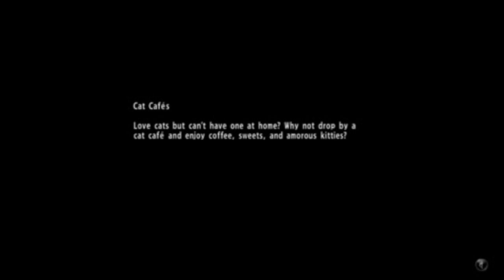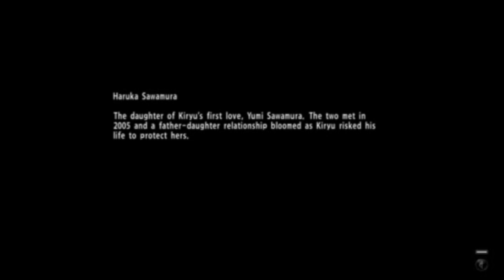No Commentary / Yakuza 6: Chapter 6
And so we continue Kiryu’s final journey as badass cinnamon bun. Here is chapter 6 of Yakuza 6: The Song Of Life.